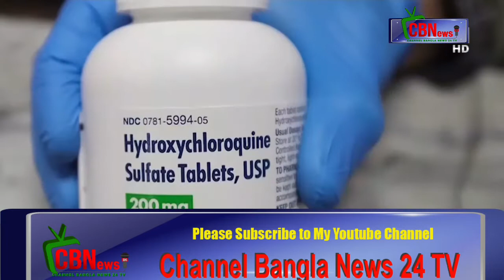China claims to have invented a new vaccine and they have succeeded_Channel Bangla News 24 TV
বিভিন্ন দেশের বিশেষজ্ঞদের সমন্বয়ে এই ভাইরাসের প্রতিষেধক তৈরির চেষ্টা চালাচ্ছে তারা। এরই মধ্যে আশার আলো দেখতে পেয়েছেন চীনের চিকিৎসকরা।

চীনের ওই চিকিৎসকদের দাবি, ভাইরাসটির নির্মূলে যে নতুন ভ্যাকসিন আবিষ্কার করেছেন তাতে তারা সফল হয়েছেন।